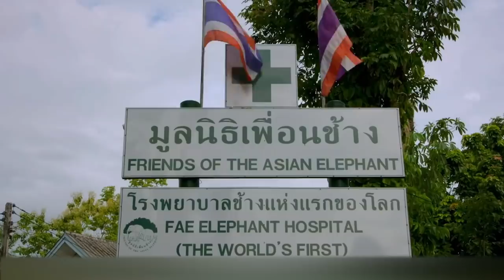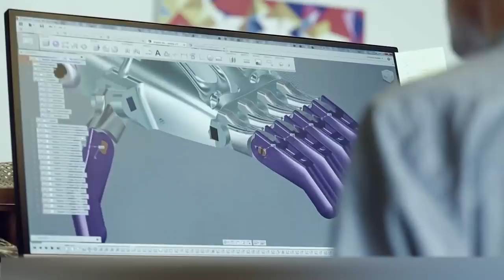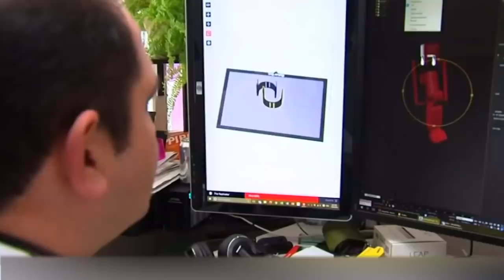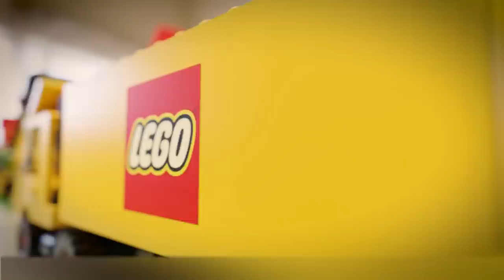14 Animals That Got a New Lease of Life With Prostheses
Unfortunately, thousands of domestic and wild animals suffer every year because of human actions. This can manifest in different ways: from abuse to poaching and environmental pollution. Yes, you can’t deny people are sometimes cruel to other creatures of our planet, but you can always find ways to help them. For example, donate a small amount to a local shelter, feed cats in the yard or take care of the separation of litter.

There are people out there who devoted their lives to saving animals - and today we will tell you about them. In this video, you will see the most incredible stories about prostheses for animals in need.  We’ll show you that even in the most desperate situations, there’s still a way out.

00:00 - Welcome
00:45 - Mosha the elephant
02:05 - Dudley the Bull
03:29 - Naki’o the Dog (Naki’o)
05:30 - Bet On A Star
07:18 - Winter the Dolphin
08:45 - Bill the turkey
09:34 = Romina the Whippet
10:31 - Einstein the fish
11:03 - Karamel the squirrel
11:42 - Kitten in a wheelchair
12:33 - Achilles the rhino
13:25 - Peg the duck
14:22 - Grecia the toucan
15:09 - Tortoises on wheels